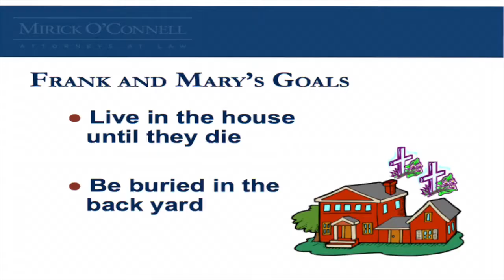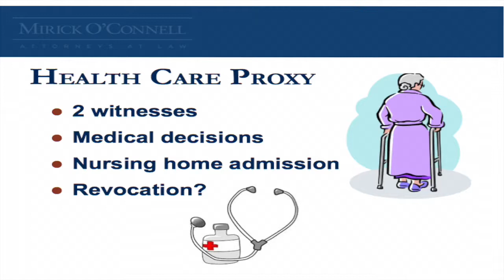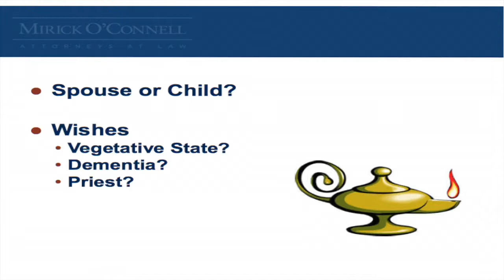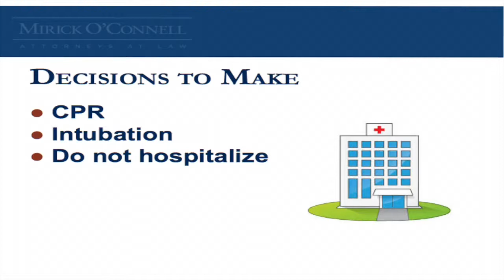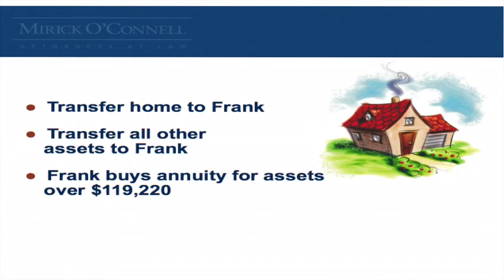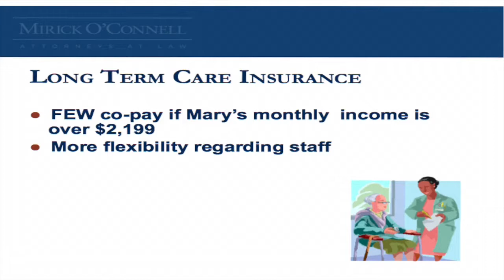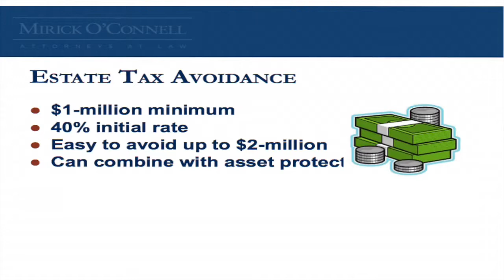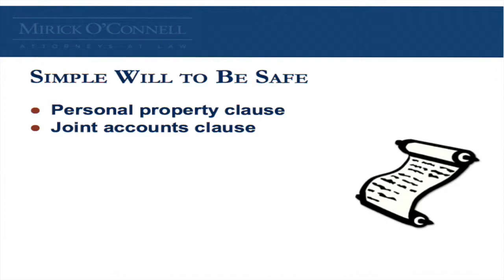Elder Law 101: Keeping Control As You Get Older - Hudson Council on Aging (Hud-TV)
Atty. Arthur Bergeron discusses the important documents you need to have and documents you may want to consider having.